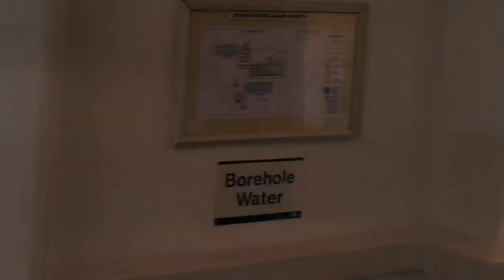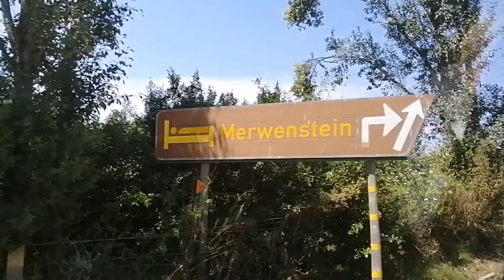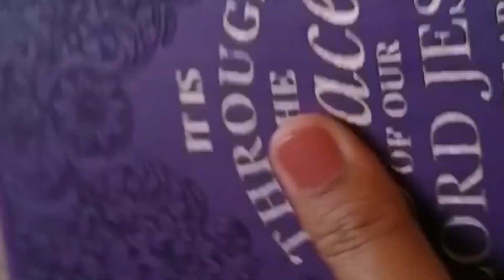Mini road trip + unboxing my new journal + crazy laughter and beautiful views